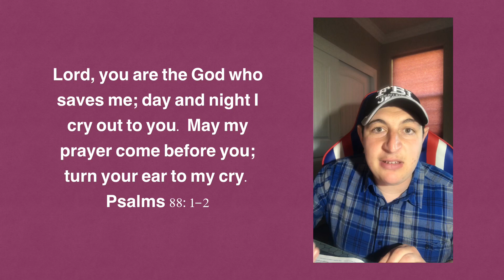Reading the Bible and understand the Bible verse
“Lord, you are the God who saves me; day and night I cry out to you. May my prayer come before you; turn your ear to my cry.”
‭‭Psalms‬ ‭88:1-2‬ ‭